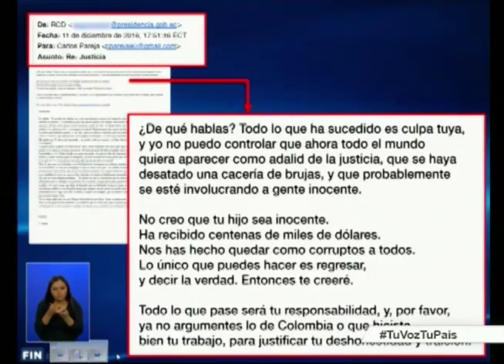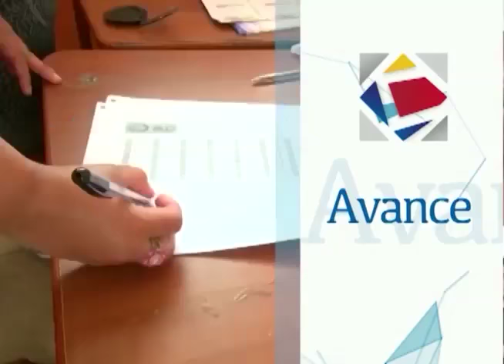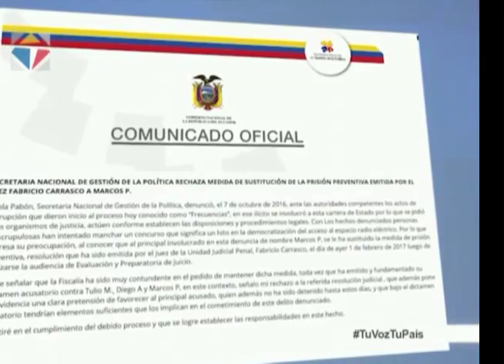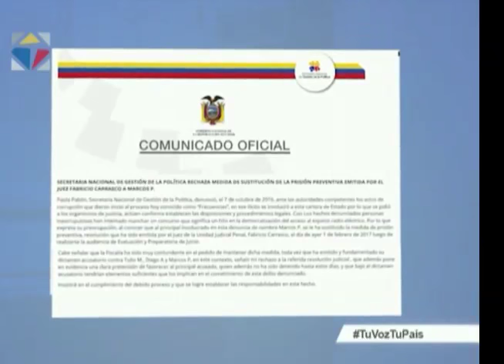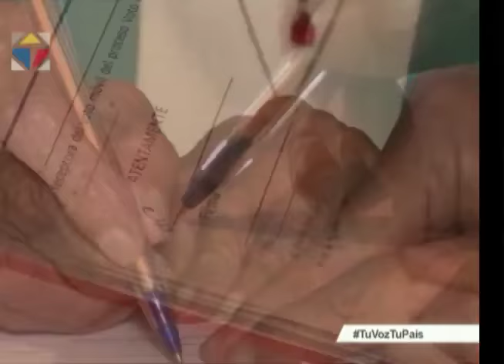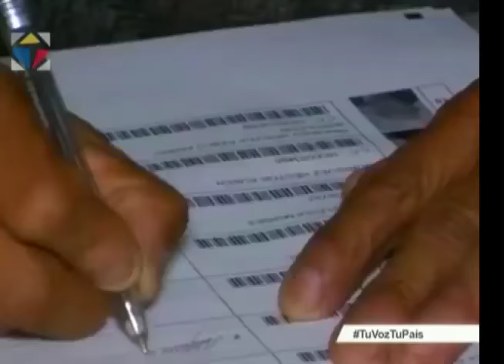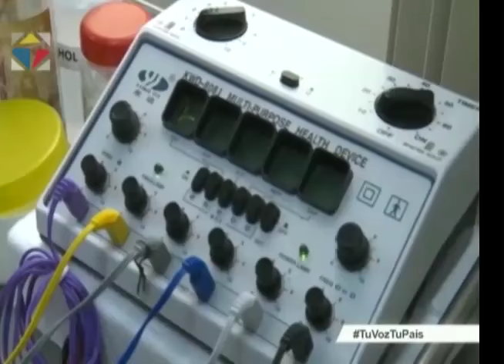Noticiero Ciudadano, primera emisión 06/02/2017